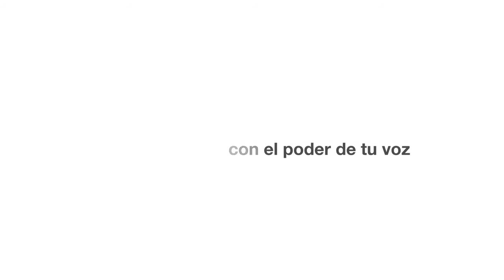Pantalla TCL de la serie C8, más que smart, es INTELIGENCIA ARTIFICIAL